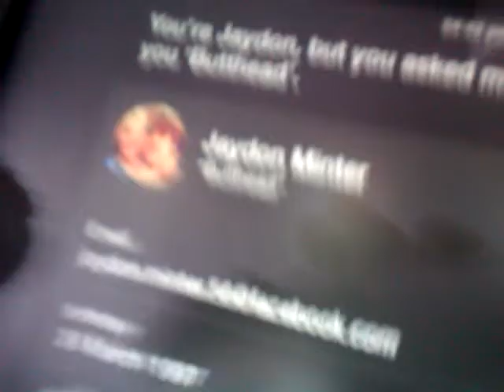Siri prank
I made Siri think my brother's name was butthead, And changed the voice. I thought it so funny, I missed the actual moment but I get this. If you want to know how then comment and I'll make a vid on it.